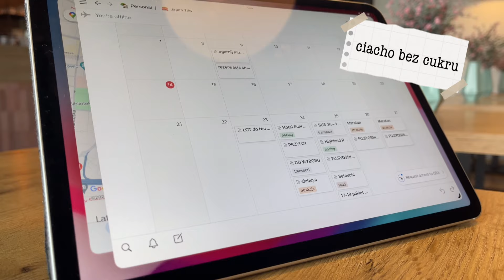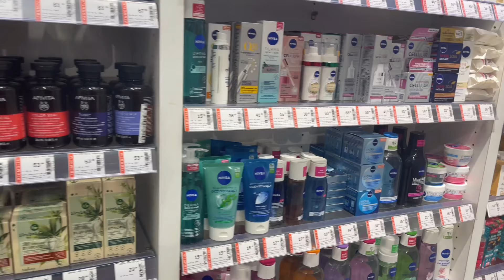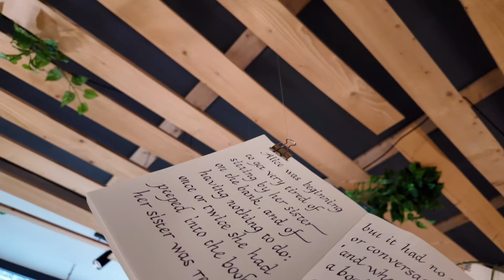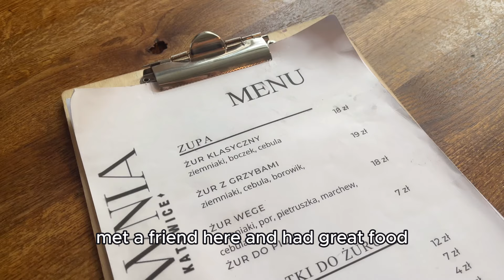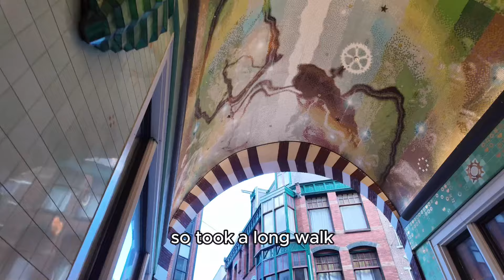Last week in Poland, lots of good food, packing for Japan trip | silent, lo-fi vlog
Yay! My vacation started and when this vlog was uploaded I was already in Tokyo! So there will be fewer videos during the next few weeks but hopefully will be able to add some shorts to keep you updated. I can’t wait to see all the stationery shops, eat amazing food and learn more about a culture I have been into for a long time.

Meantime – a few shots from my last week in Poland and preparations for the trip. Packing, eating local food and walking around Katowice. Enjoy and see you in May!